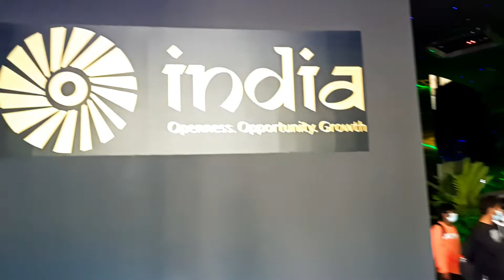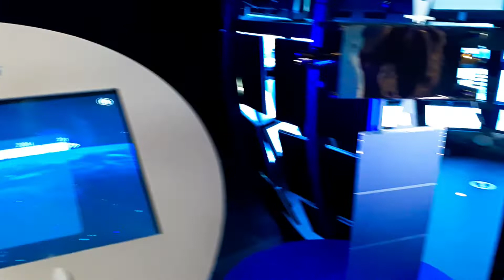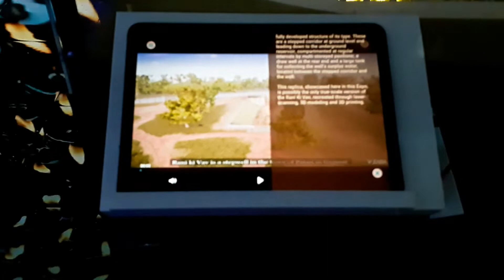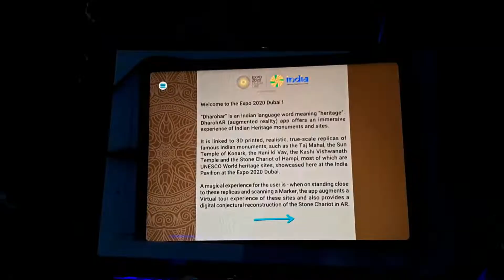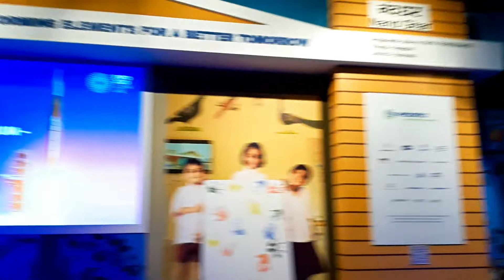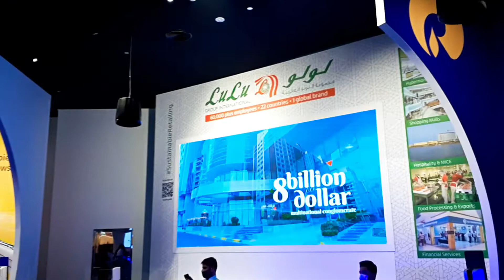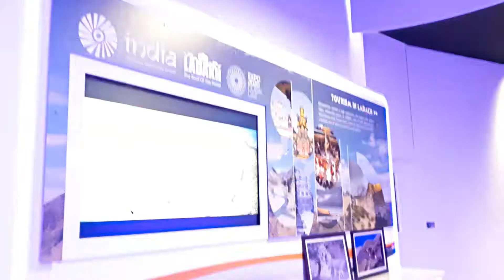India Pavilion EXPO 2020 Dubai | EXPO 2020 Dubai main India ka Pavilion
Although the EXPO 2020 Dubai is ended on 31st March 2022 but more people are curious to know about different cultures of the world. lets explore the India Pavilion with me;

India Pavilion - The 4-level structure showcased India’s art, culture, literature, cinema and cuisine from across 36 states and union territories.

Showcased over 100 movies from the world’s largest movie industry. The Pavilion was a vibrant cultural hub with hundreds of performances.

United Arab Emirate is India’s third-largest trading partner with an annual trade of US-Dollar 60 Billion.